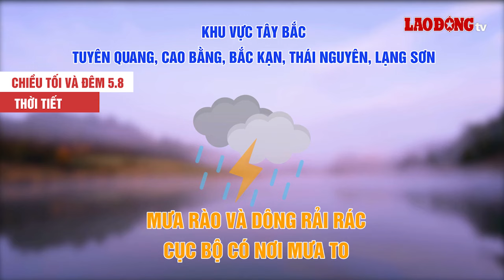Dự báo Nam Bộ và Bắc Bộ có nơi mưa rất to vượt mốc 90mm | Báo Lao Động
BÁO LAO ĐỘNG | Cơ quan khí tượng cho biết, Bắc Bộ và Nam Bộ đều được dự báo có mưa rào và dông, cục bộ có mưa to đến rất to chiều tối nay 5.8.

* Đường dây nóng: 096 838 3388